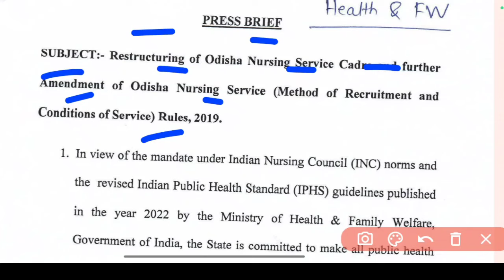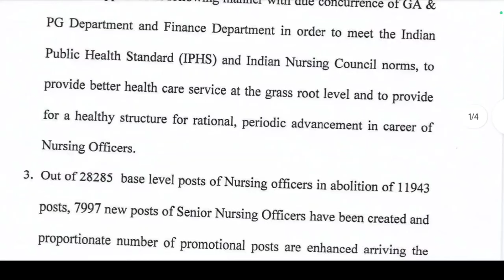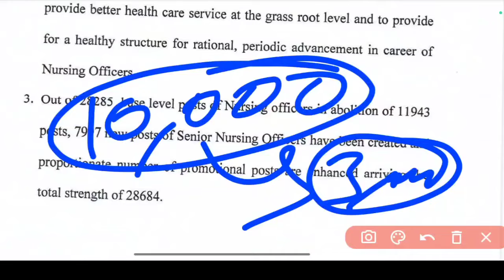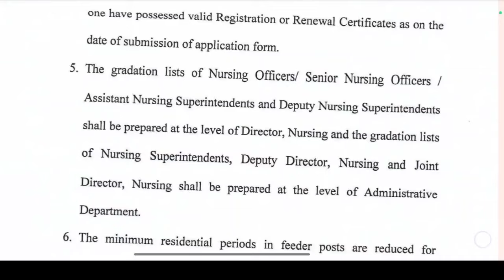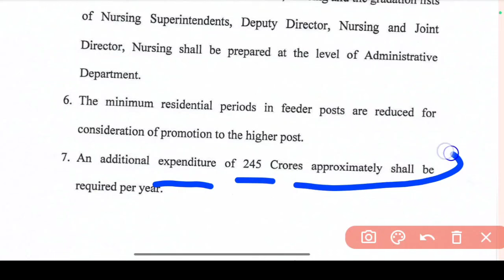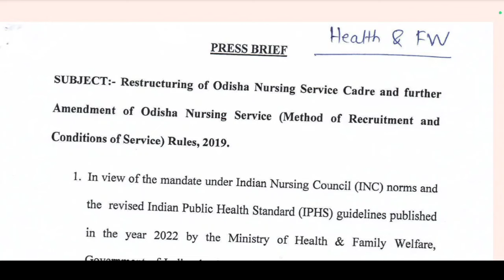📢ODISHA NURSING CADRE RULE AMENDMENT🎯କଣ ସବୁ CHANGE/NEW ADD ହେଲା❓ସମସ୍ତଙ୍କ ପାଇଁ ଖୁସି ଖବର✅CABINATE❗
A SMALL TRY TO HELP YOU PREPARATION FOR--::
AIIMS
ESIC
BSF
OSSSC
NHM
RRB
CHO
NORCET
PGI
NURSING QUESTIONS AND ANSWERS.
NURSING MCQ
NURSING COMPITATIVE EXAMS.
NURSING QUERIES.
NURSING ADMISSION.

Jay Jagannath 🙏🙏🙏